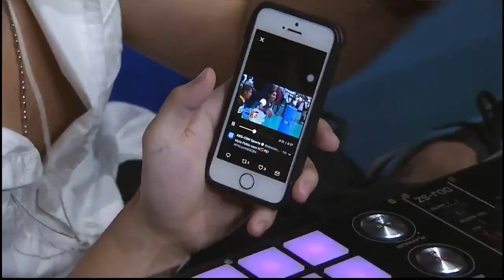Lady Falcons vs. Lady Warriors | WV Full Game | 2nd Set | PVL Open Conference | July 23, 2017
PVL Open Conference: Adamson Lady Falcons vs. Pocari Sweat Lady Warriors - July 23, 2017